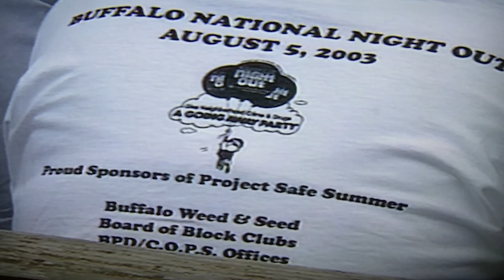Scott and Kathy Wedding Video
Married July29th 2003.
Nicole maid of honor
Sean best man.

Top 5 best day of my life.